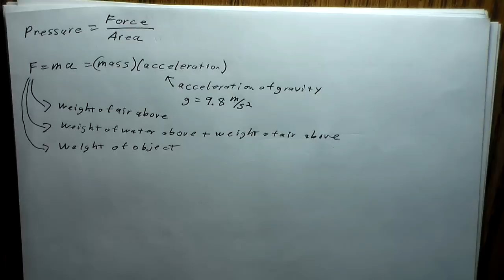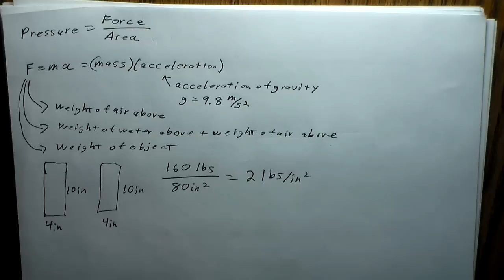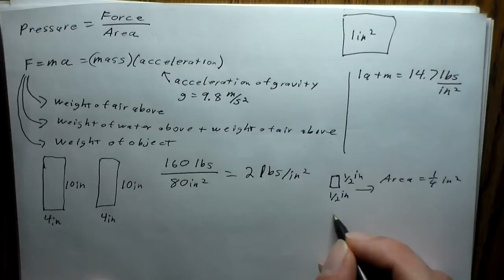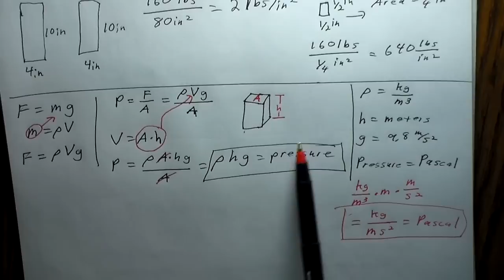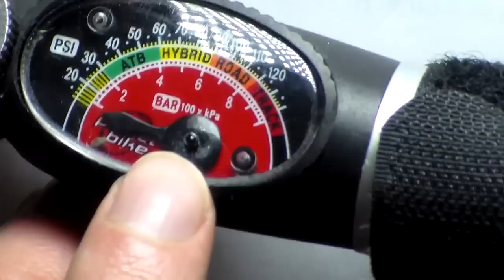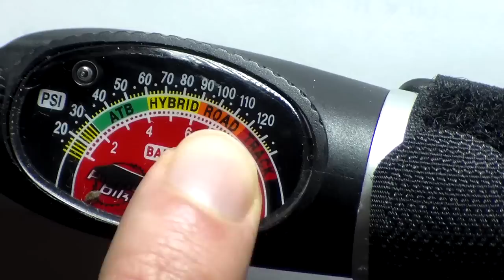Pressure and Barometers Part 1